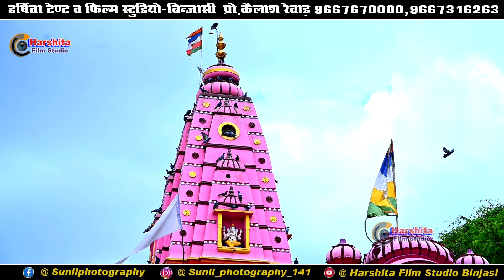ll गणेश वंदना ll सिंगर रामकुमार मालुणी ll मनाऊं मैं तो गणपति देव मनाऊं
SHOOT BY -
HARSHITA GROUP
SIKAR
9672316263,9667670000